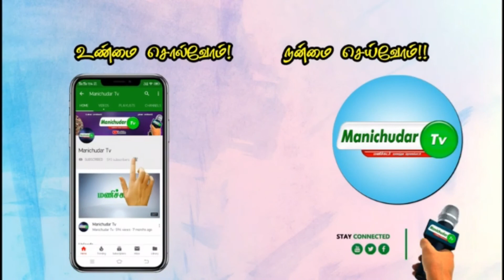K.A.M அபூபக்கர் MLA அவர்களின் உரை | அச்சமில்லா இந்தியா...! அனைவருக்குமான இந்தியா.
இந்திய யூனியன் முஸ்லிம் யூத் லீக் நடத்திய
அச்சமில்லா இந்தியா...! அனைவருக்குமான இந்தியா ...!
என்ற மாபெரும் விழிப்புணர்வு கருத்தரங்கில் இந்திய யூனியன் முஸ்லிம்  லீக்  மாநில பொது செயலாளர்  K.A.M முகம்மது அபூபக்கர் MLA அவர்களின் உரை